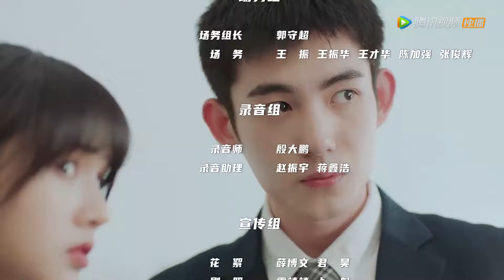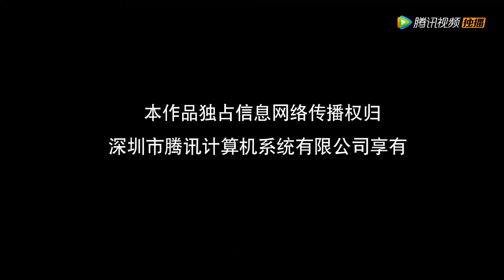EP05 | She was locked in the room, and Qilu anxiously looked for her | [Promise in the Summer]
【Synopsis】Han Qilu, a young master, always keeps his distance from the opposite sex because he has a "strange disease" that makes him allergic whenever he touches them. But he does not get allergic only when he touches An Chuxia, a motivated Cinderella who...
【Starring】Ma Haodong,Liu Nian,Jian Zezheng,Huang Yunyun,Zhang Xintong